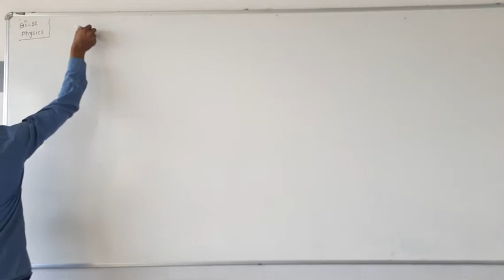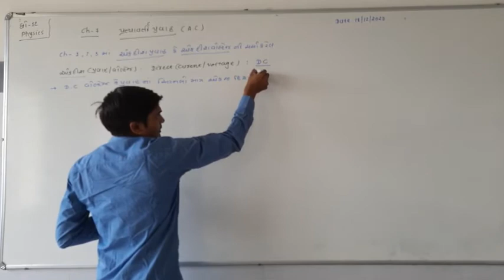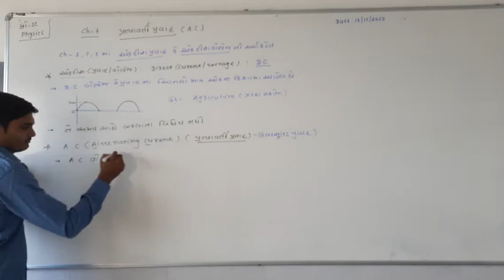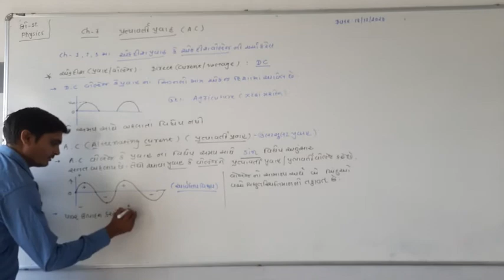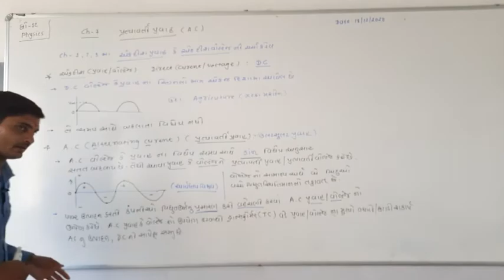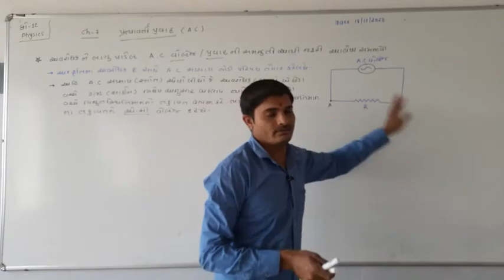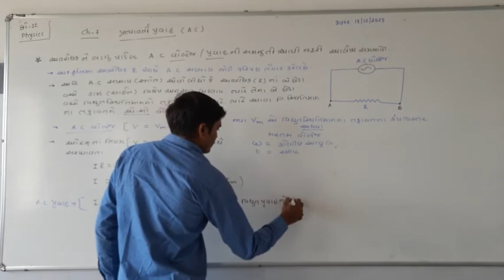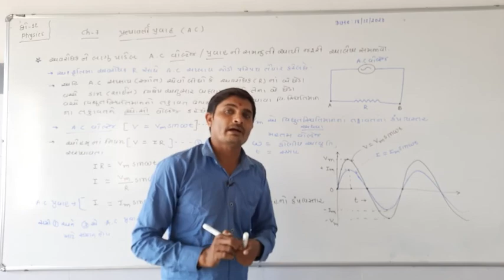ધોરણ 12 ( સાયન્સ) વિષય : ભૌતિક વિજ્ઞાન, Date : 18 Dec. 2020 Part - 1